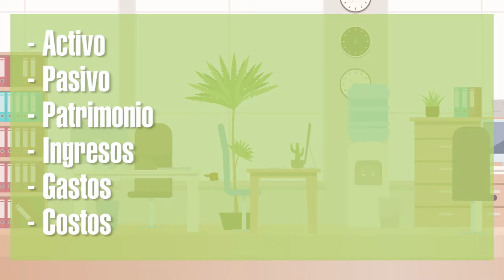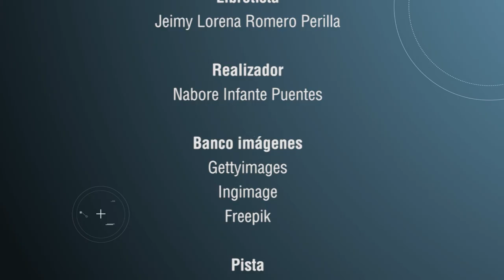Conceptos para informes financieros: ACTIVOS, PASIVO, PATRIMONIO, INGRESOS, GASTOS y COSTOS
Estos son los elementos fundamentales que se deben tener en cuenta para realizar el reconocimiento contable e informes financieros de una empresa.
Los elementos nombrados deben ser elaborados de acuerdo con los criterios establecidos por las Normas Internacionales de Información Financiera (NIIF).
Referentes conceptuales, los sistemas de información y la contabilidad: activos, pasivo, patrimonio, ingresos, gastos y costos.

Autora: Ana Liliana Suarez Herrera.
Locutor: Edgar Andrés Castro Peña.
Libretista: Jeimy Lorena Romero Perilla.
Realizador: Nabore Infante Puentes.
Banco de imágenes: Gettyimagenes – Ingimage – Freepik.
Pista: Hello World – Broken E.

Dirección Académica de Desarrollo Multimedia
2021